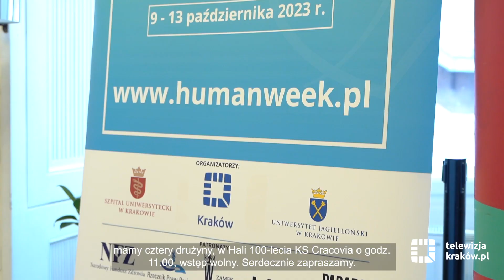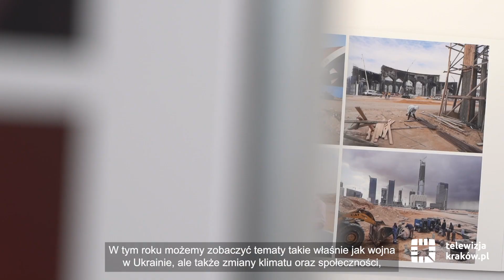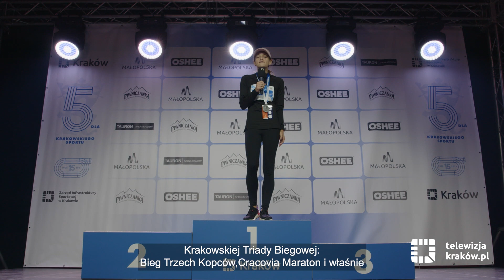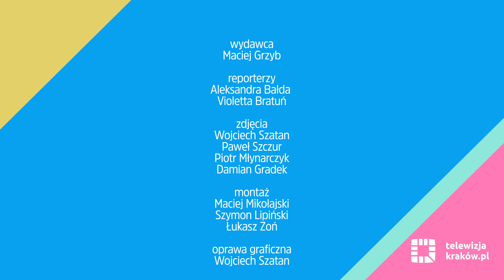Informacje kulturalne – 11 października 2023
Zapraszamy na najnowsze wydanie serwisu kulturalnego telewizja.krakow.pl, w którym mówimy m.in. o:
- Krakowskim Parku Technologicznym
- cyklu „Sportowy Kraków”
- Tygodniu Zdrowia Psychicznego
- World Press Photo
- minionym Cracovia Półmaratonie Królewskim.